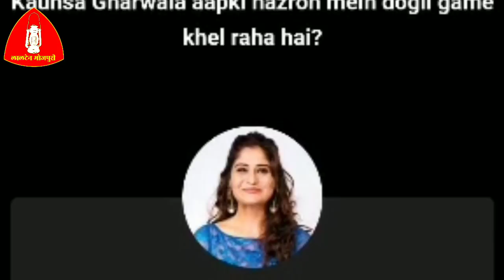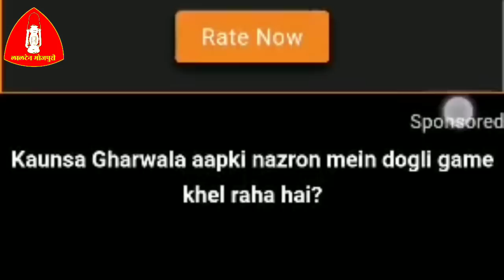Khesari Lal के फैंस को अब अब अपना दम दिखाना ही होगा - Bigg Boss में शुरू हुआ रेस